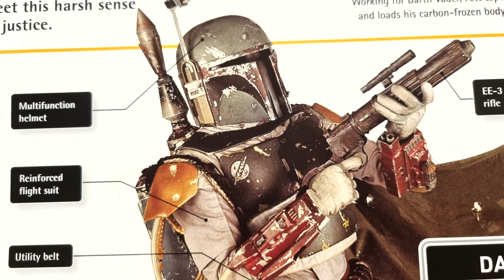Star Wars: Put Captain Solo in the Cargo Hold (5)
here is another put captain solo in the cargo hold video that i did, so i hope you all really enjoy it